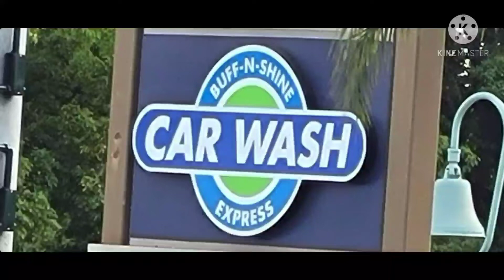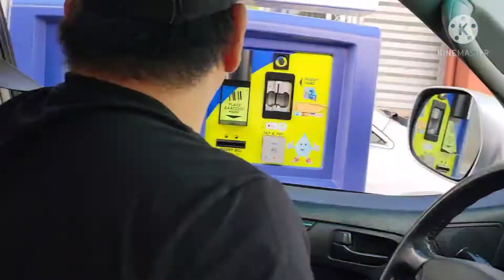Buff-N-Shine Express Car Wash | Tunnel Car Wash | La Habra CA